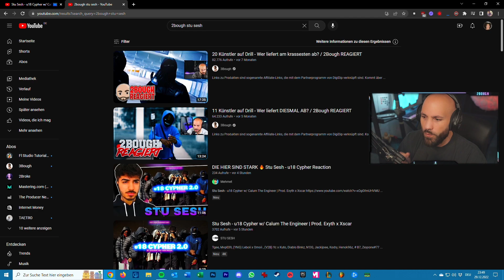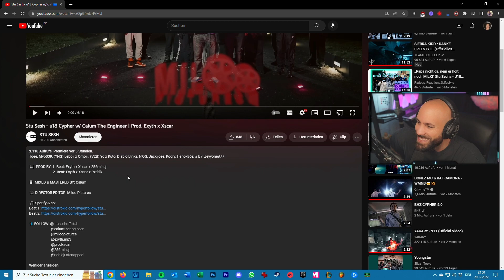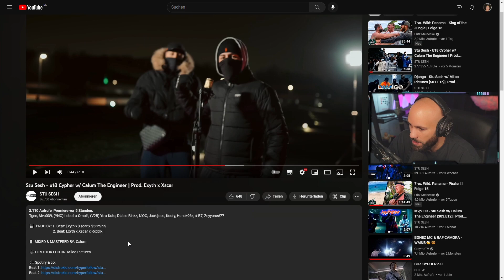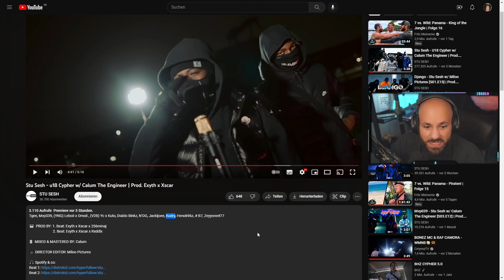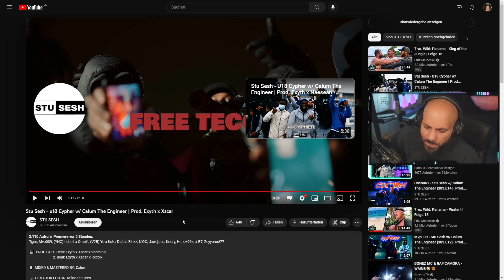13 "U18 Künstler" auf Drill - WER LIEFERT AB? / 2Bough REAGIERT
13 "U18 Künstler" auf Drill - WER LIEFERT AB? / 2Bough REAGIERT